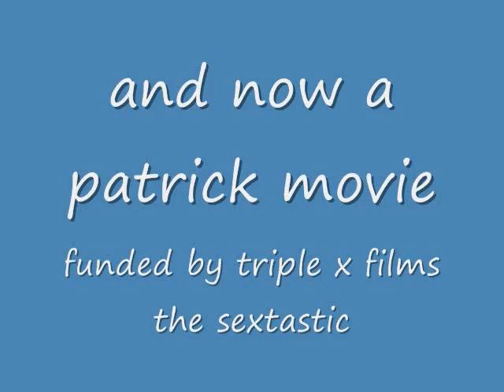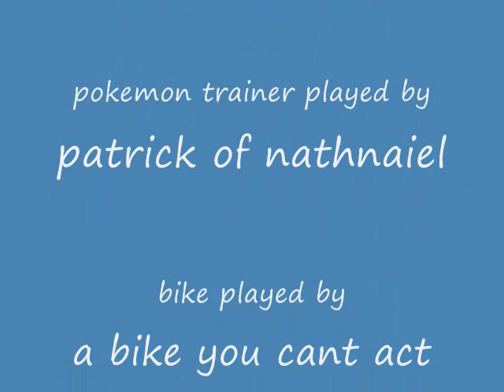the pokemon movie 2 final preview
the last preview before the movie watch to the end